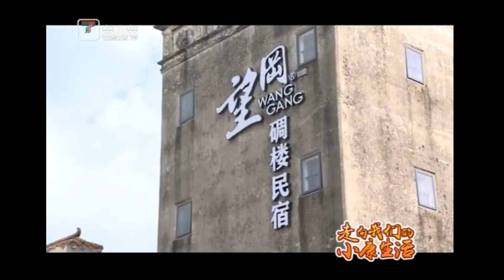台山新闻 四九镇望岗村：碉楼变民宿 村庄成网红（2020-8-28）